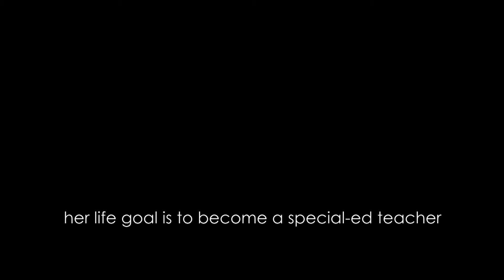Genesis Romero Profile - San Diego - Picture the Possibilities